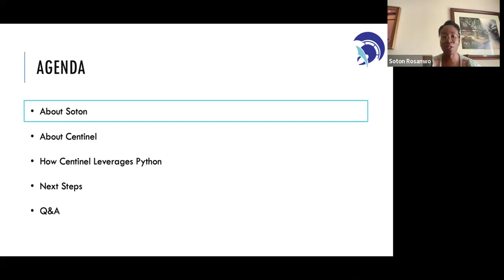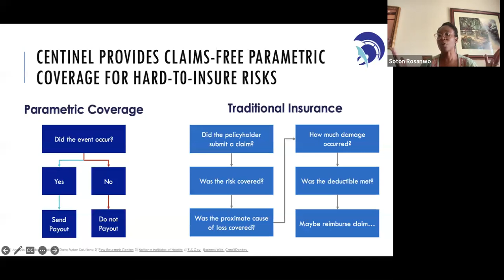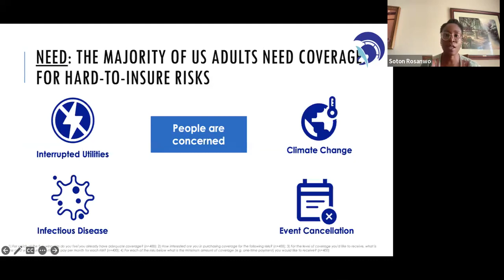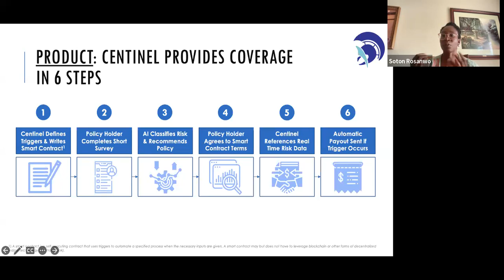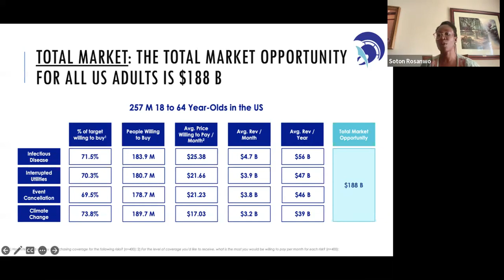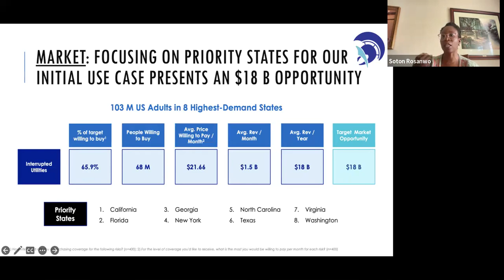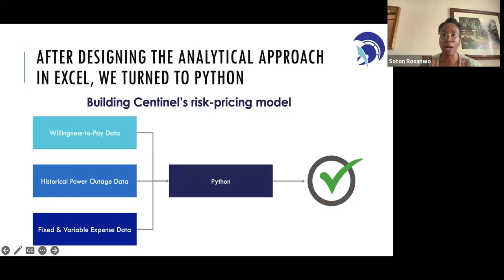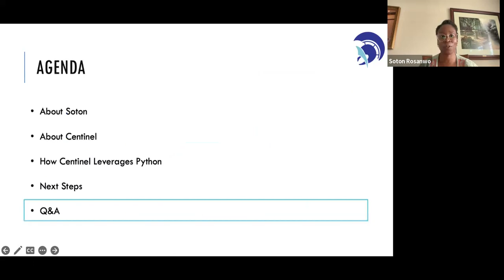PyData Chicago July 2023 Meetup | CENTINEL + Python